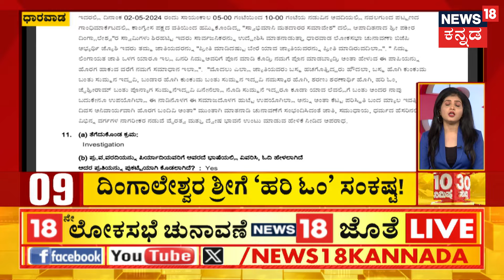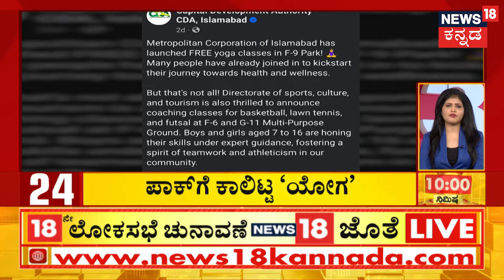HD Revanna Arrested | ಇಂದು ರೇವಣ್ಣ ಭವಿಷ್ಯ, ನ್ಯಾಯಧೀಶರ ಮುಂದೆ ಹಾಜರ್? | Hassan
News18 Kannada Live | ನ್ಯೂಸ್ 18 ಕನ್ನಡ ಲೈವ್
Karnataka | ಕರ್ನಾಟಕ
Kannada | ಕನ್ನಡ